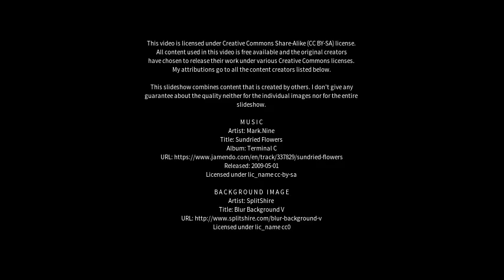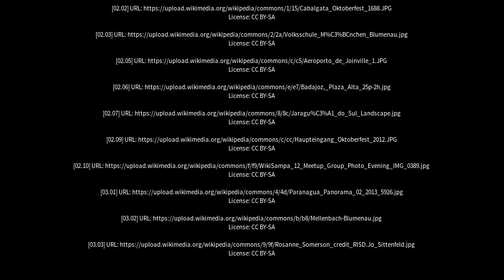Best places to visit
Best places to visit - Blumenau (Brazil) Best places to visit - Slideshows from all over the world - City trips, nature pictures, etc.